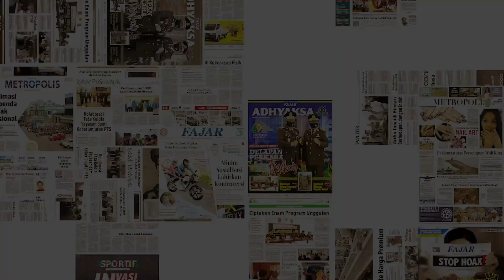Waspada Mafia Tanah, Lahan Masjid Al Markaz Al Islami pun Digugat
Lahan milik pemerintah tak bebas dari ancaman pencaplokan Mafia tanah banyak mengincar lahan.

Lahan Yayasan Masjid Al Markaz Al Islami pun pernah digugat. Bersengketa hingga ke Mahkamah Agung. Lahan Masjid Al Markaz Al Islami milik Pemprov Sulsel

Ketua Yayasan Al Markaz, Prof Basri Hasanuddin mendukung pemerintah yang menginstruksikan memberantas mafia tanah

Prof Basri Hasanuddin meminta berhati-hati terhadap mafia tanah

Digugatnya lahan Masjid Al Markaz mesti menjadi pelajaran

Yayasan Al Markaz Al Islami mengapresiasi lahan masjid seluas 30 hektare sudah dimenangkan Pemprov Sulsel